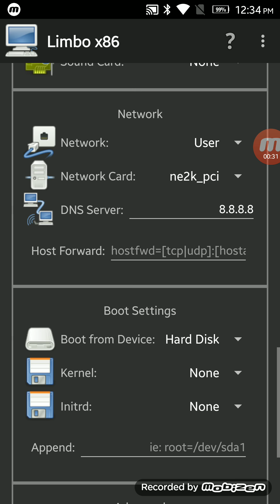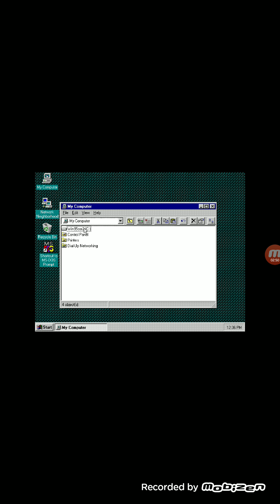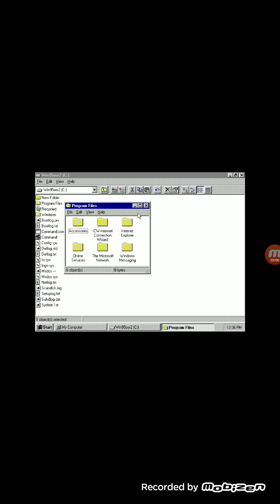How To Run Windows 95 on Limbo PC Emulator